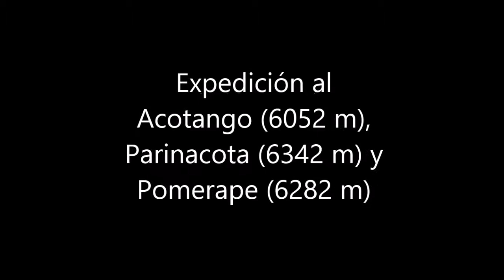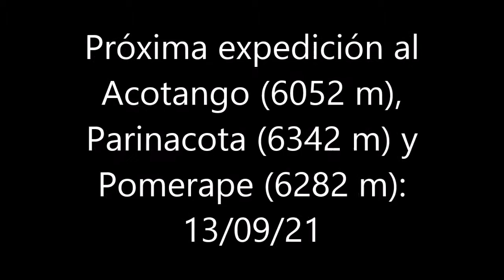Expedición al Acotango, Parinacota y Pomerape 2021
Periodo: 13/09/2021 a 24/09/2021